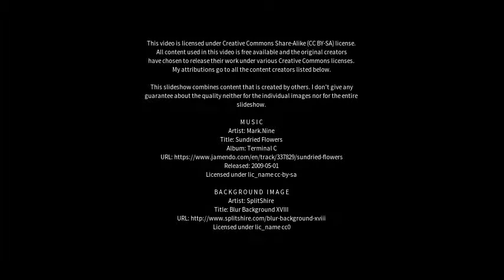Best places to visit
Best places to visit - Pithampur (India) Best places to visit - Slideshows from all over the world - City trips, nature pictures, etc.